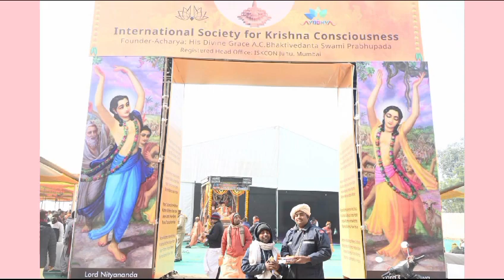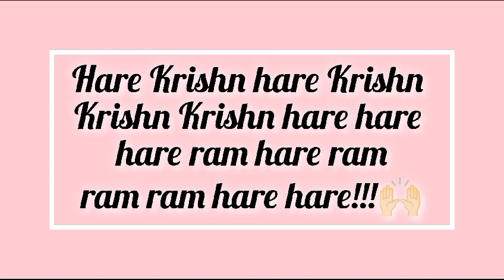Ayodhya Iskcon Camp Opening Ceremony on 22 Jan 2024 || Shri Rama Padayatra || Padayatra Worldwide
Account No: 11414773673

IFSC: SBIN0000446

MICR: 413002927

Bank: STATE BANK OF INDIA
Address: P.B. NO.1, SHOLAPUR, PIN – 413304
State: MAHARASHTRA
District: SOLAPUR
Branch: PANDHARPUR